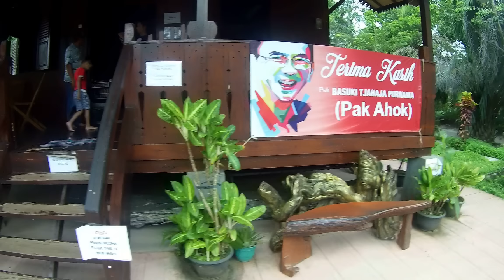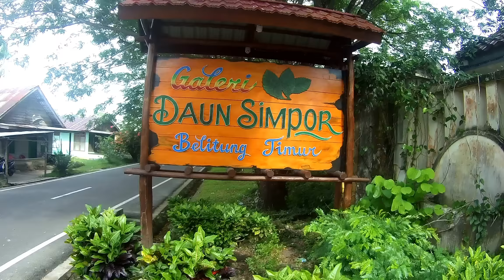gw cari ahok sampe kerumahnya!!!{Belitong timur}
mengunjungi rumah ahok, kerja keras,jujur dan tegas. membuat warga belitung timur sampai keplosok plosok tau dimana rumah ahok.